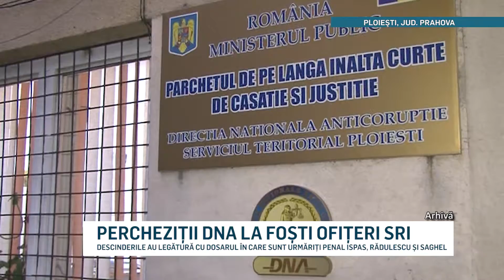PERCHEZITII DNA LA FOSTI OFITERI SRI